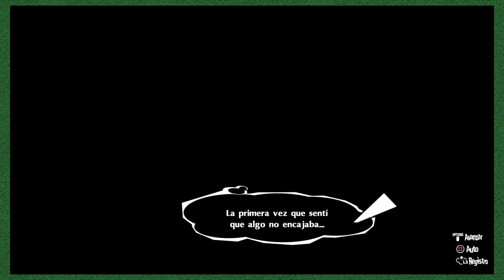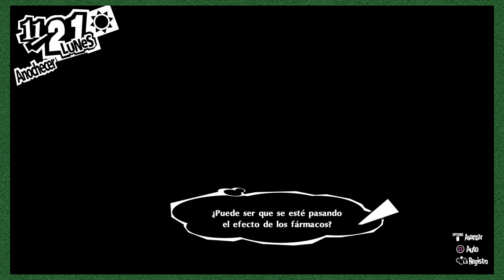TEORIA Chabelo Siempre ODIÓ a Pepito - Persona 5 Royal - 216